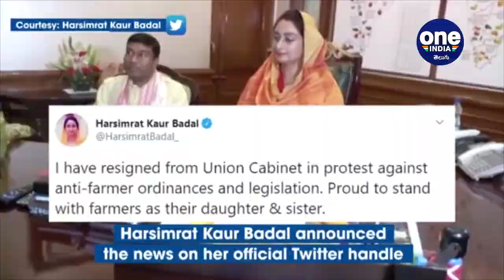Agriculture Bills 2020 : బిల్లు కి YSRCP మద్దతు, కాంగ్రెస్ విముఖత | Oneindia Telugu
Three farm bills that the Narendra Modi government has brought to replace three Ordinances in the Monsoon Session of Parliament have become a bone of contention within the ruling alliance. As the government seeks to get Parliament's approval for the three bills, BJP's oldest ally the Shiromani Akali Dal (SAD) has decided to move out of the government protesting the legislations.Harsimrat Kaur, the lone minister of the BJP's long-standing ally Shiromani Akali Dal, has quit opposing the 'anti-farmer ordinances'

వ్యవసాయ రంగంలో చరిత్రాత్మక సంస్కరణలుగా కేంద్ర ప్రభుత్వం పేర్కొంటోన్న కీలక బిల్లులు లోక్ సభ గట్టెక్కాయి. గురువారం నాటకీయ పరిణామాల మధ్య బిల్లులు పాస్ అయినట్లు సభాపతి ప్రకటించారు. కేంద్రం ప్రవేశపెట్టిన మూడు బిల్లుల్లో నిత్యావసర సరుకుల (సవరణ) బిల్లు మంగళవారమే ఆమోదం పొందగా.. మిగిలిన రెండు.. రైతు ఉత్పత్తుల వ్యాపార, వాణిజ్య (ప్రోత్సాహక, సులభతర) బిల్లు, రైతుల (సాధికారత, పరిరక్షణ) ధరల హామీ, సేవల ఒప్పంద బిల్లుకు గురువారం ఆమోదం లభించింది. అయితే, వీటిని వ్యతిరేకిస్తోన్న రైతు సంఘాలు కేంద్రం తీరుకు నిరసనగా సెప్టెంబర్ 25న భారత్ బంద్ కు పిలుపునిచ్చాయి.